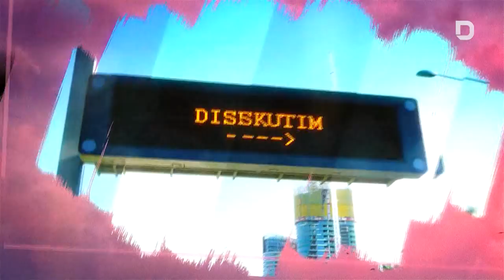Lidhja Direkte PasDite 19 Qershor 2019 - Trajtimi institucional i rasteve të dhunës në familje